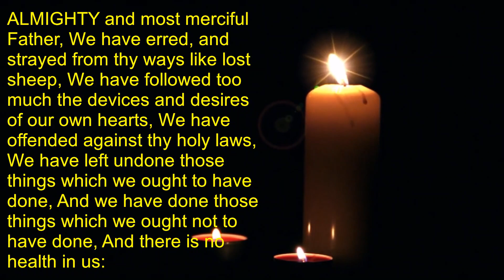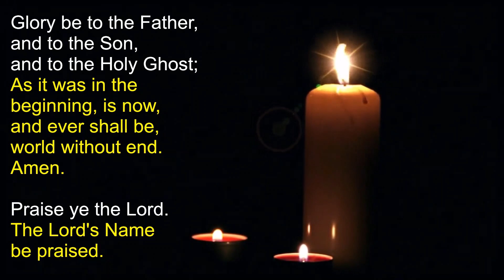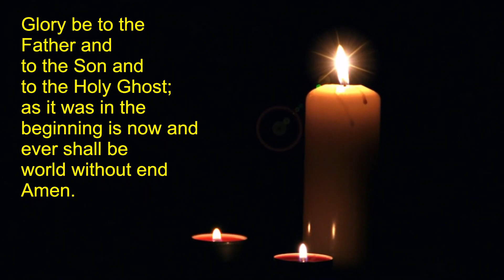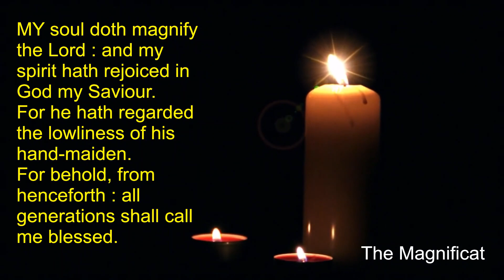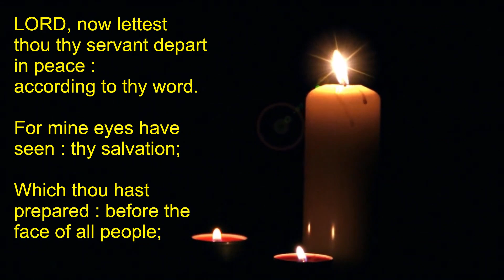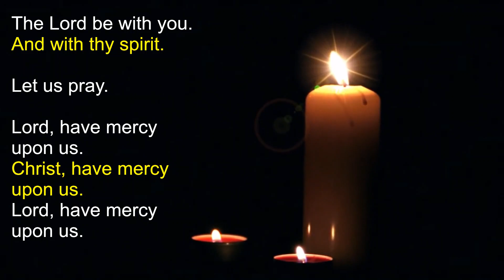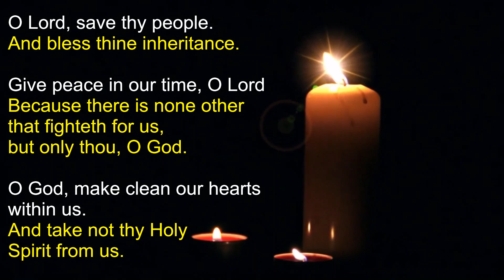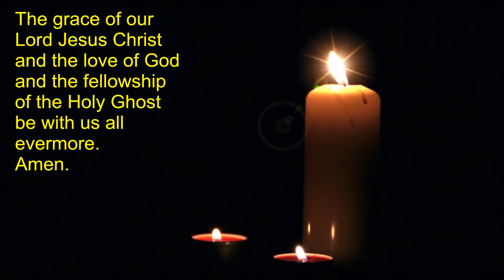BCP service - 11th April 2021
Welcome to this service for Book of Common Prayer Evening Service with readings from the King James Version of the Bible.